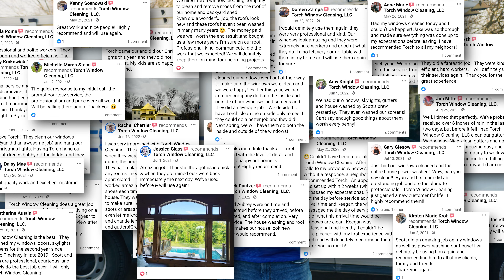Make Your Home or Business Sparkle!!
Window Cleaning commercial!

Tired on cleaning your windows yourself or hiring the wrong contractors? 🤔 Let us work our magic and make your home sparkle!! Grandpa knocked it outta the park with this one!! Call or text 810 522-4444.